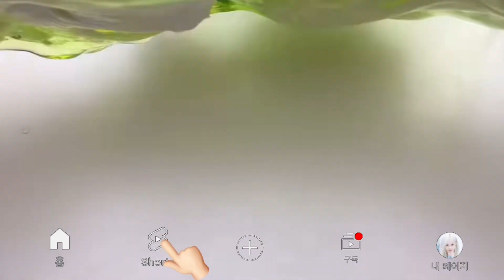유튜브 생활(?) 드루와 드루와!~